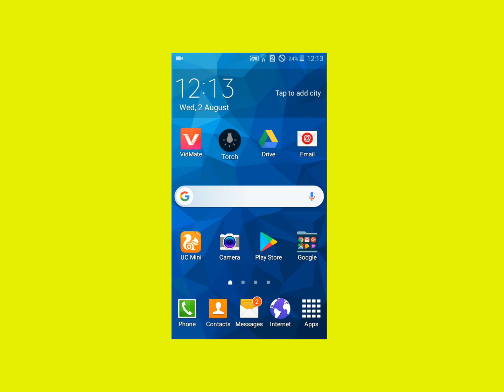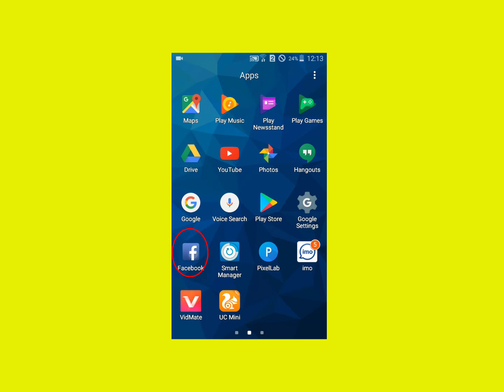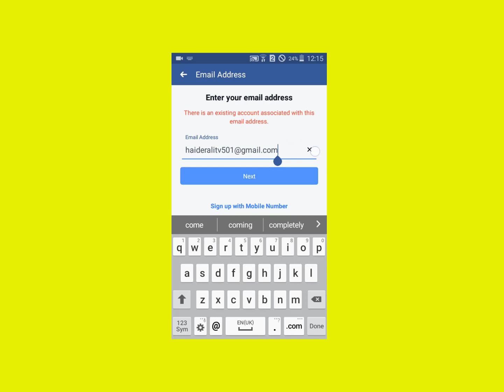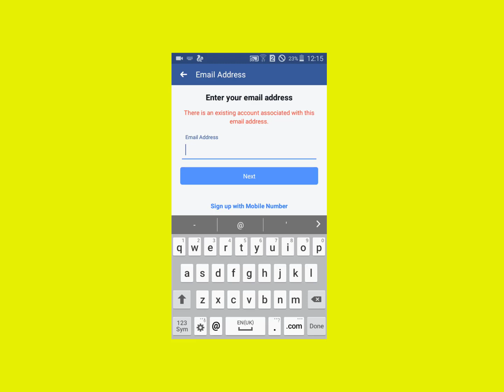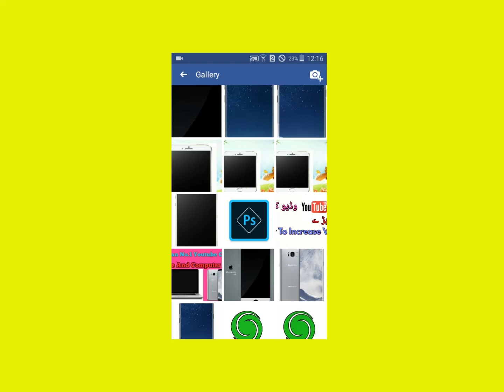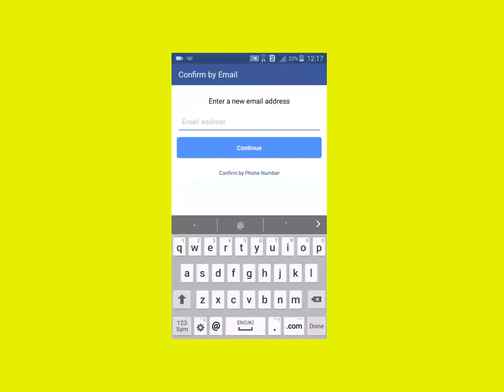How to Create Facebook New Account By Urdu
how to create a Facebook account-simple & easy guide to make

a Facebook account. Learn how to open Facebook account in 2014. Must Watch!

Creating a facebook account is simple and it only takes just few seconds. Remember that facebook is free to use and it's available world wide and anyone can literally open up there account and start connecting with there friends and family. Now, here in this video, I would show you everything you need to know about creating a facebook account. Actually I am gonna open a facebook account live here in this video to demonstrate. So, just hang around with the video and take help of the description given here.

Step by step guide on how to make a facebook account in 2013:

1. The very first step is to visit facebook and you can visit facebook by directly typing facebook.com directly in the url of your web browser or you google facebook name and you will get the link to fb.

2. Now when you visit fb, you will get two options. First which is right at the top of the window is for logging in to facebook and this is what we will use to login once we open our fb account. The second option is down below and this is where we sign up for a facebook account.This is where we need to type in our First name, Last name, Our email id, then we would need to choose a password for the facebook account we are about to login. Please keep this password safe and secured because your facebook account can only be excesses with this account password.

3. Fill in all these details and click the sign up button to create a facebook account.

4. Now as you would click the sign up button, you will be taken to the next 3 step where you will be asked to find your friends from your gmail account, you can skip this step and proceed to the second step.

5. The second step involved in order to make a Facebook account is also known as information gathering because here facebook will try to gather as much information about you as possible like where did you graduate from, about your college or school info, your current city and your home town etc. You can either fill it or skip like you did for the other step.

6.  This is the last step involved before your facebook account gets created and this is called verification step.